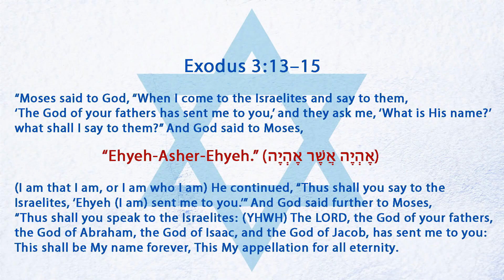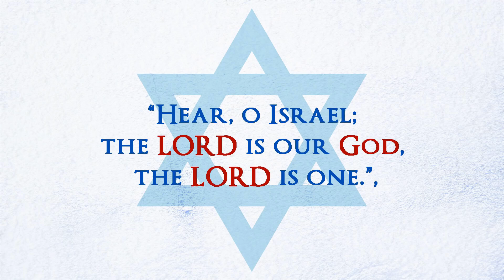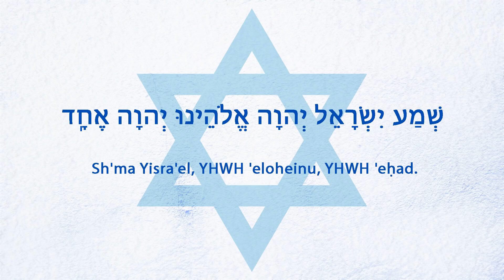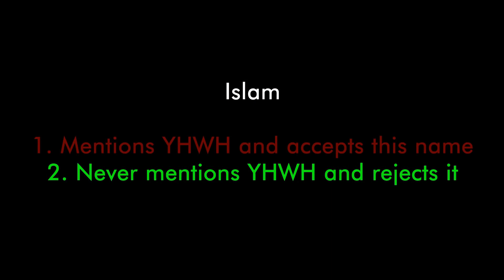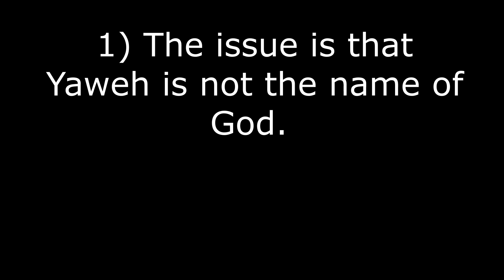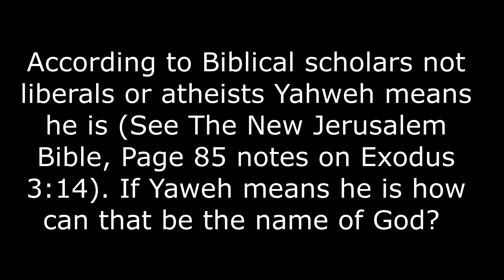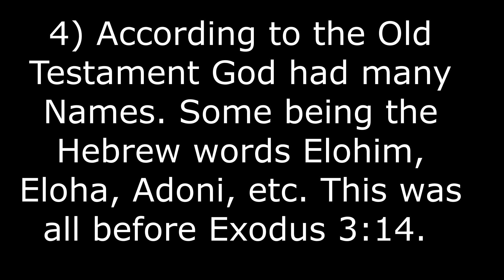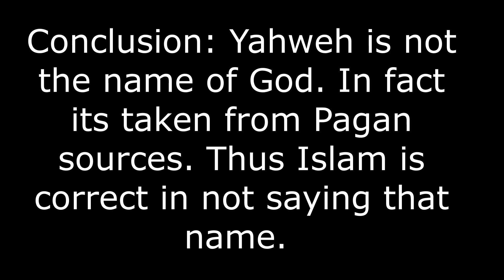Refuting Apostate Prophet on the name Yahweh and How Allah got his name Wrong